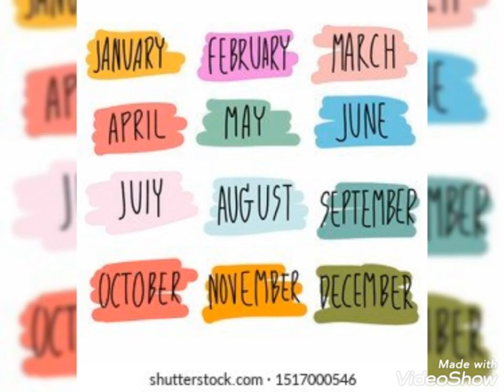choose your birthday month and see your hairstyle and colour 🥰🥰